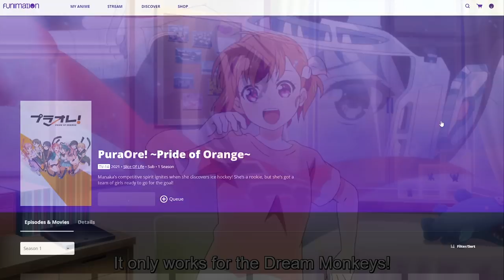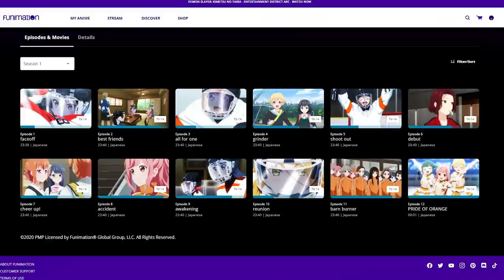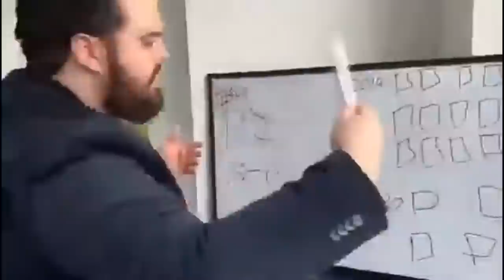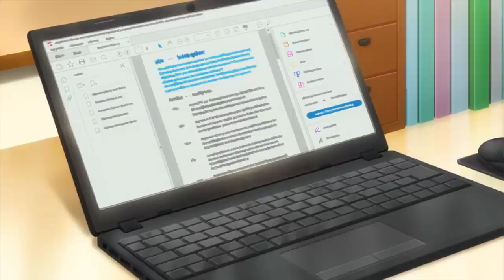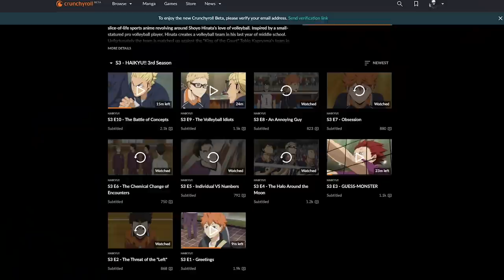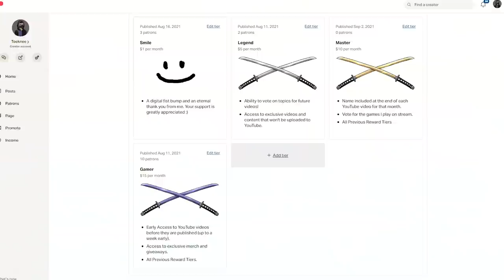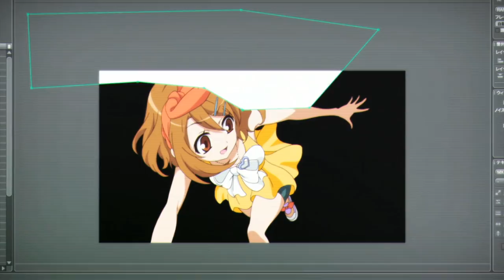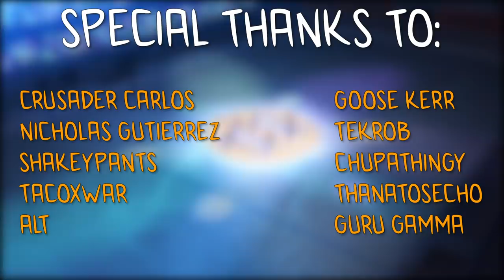So, They Made a Hockey Anime...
Pride of Orange is the first ice hockey anime to be created. Since I am an enjoyer of both hockey and anime I figured this would be a perfect show to review.